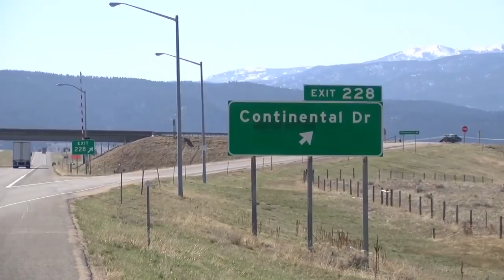Vehicle links Three Forks fugitive to man accused of meth possession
Arrants, 40, and Daniel Gavinsky, 30, both appeared in Gallatin County courtrooms Wednesday, and their alleged crimes share a connection.